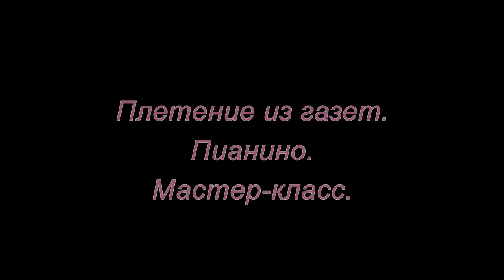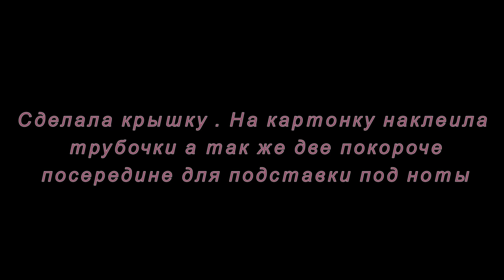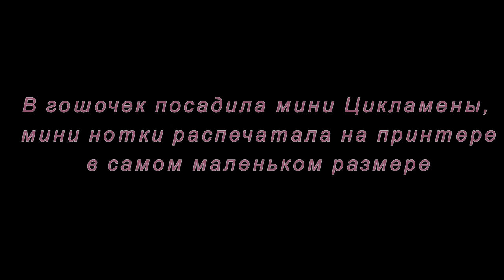Горшочек для цветов в виде пианино.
В этом мастер-классе мы сделаем горшочек для цветов в виде пианино из газетных трубочек.